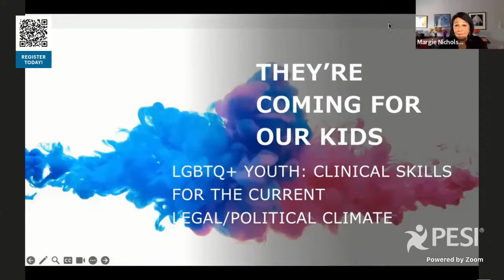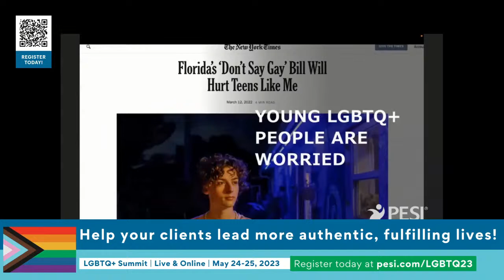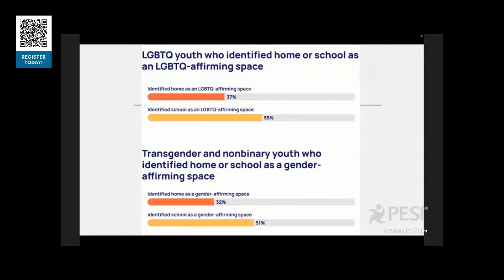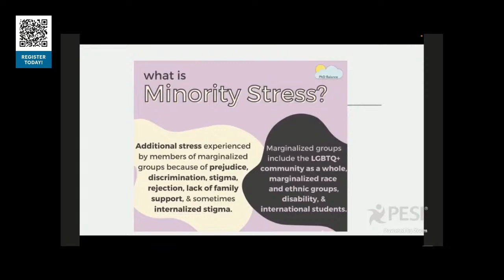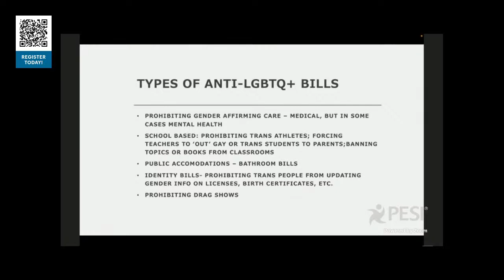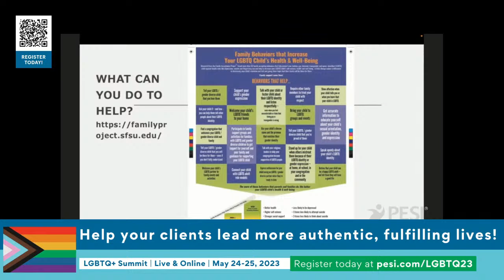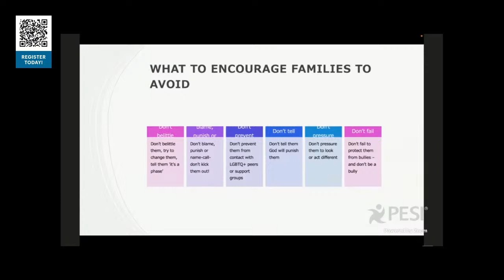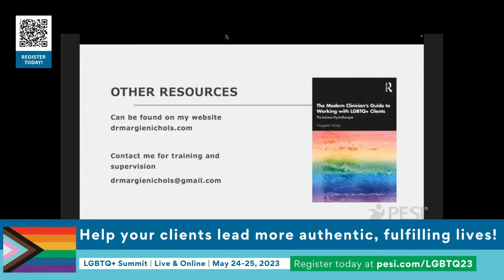LGBTQ+ Youth: Clinical Skills for the Current Legal/Political Climate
Explore the political and legal actions that discriminate against LGBTQ+ people and have a powerful impact on our youth during this EXCLUSIVE live broadcast from the 2023 LGBTQ+ Summit!

Join Dr. Margaret Nichols (she/her) on Wednesday, May 24, 2023 at 12:30 PM CST as she covers the clinical issues derived from divisive political climates and emphasizes the importance of therapy as a place to dissect these experiences, cope with mental health related effects, and clinically support our LGBTQ+ youth!

Want to learn more about how best to serve your LGBTQ+ clients? Register today for the LGBTQ+ Complete Recording Package. to learn more!